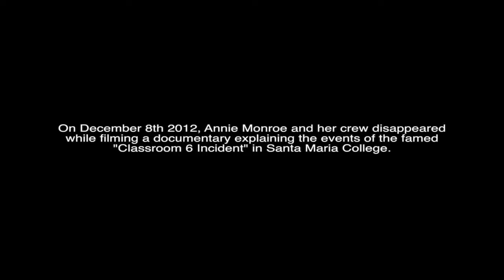Classroom 6 - Trailer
A television reporter and her crew spend the night inside a school that is haunted by a horrific past